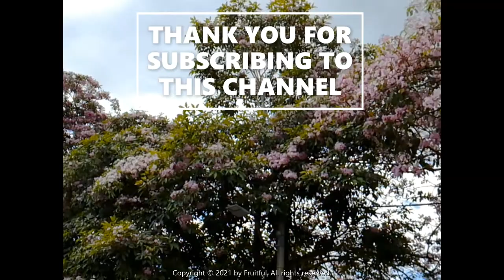'Cherry Blossoms'/'Sakura' of Malaysia! Tecoma (Tabebuia rosea) Trees Bloom! March 2021 | Calm music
Enjoy the view of fully bloomed Tecoma trees (Tabebuia rosea) in Kuala Lumpur, Malaysia.
This video shows the beautiful petals of the white and pink Tecoma flowers.
The full bloom of these Tecoma trees was captured by video on 26th March 2021.

Nikmati keindahan pokok Tecoma (Tabebuia rosea) yang mekar di Kuala Lumpur, Malaysia.
Video ini menunjukkan kelopak bunga Tecoma yang berwarna putih dan merah jambu.
Video pokok-pokok Tecoma yang mekar ini dirakam pada 26 Mac 2021.

Scientific name: Tabebuia rosea (Bertol.) DC.
Synonym: Tabebuia pentaphylla
Family: Bignoniaceae
Common name: Pink Tecoma, Pink Poui, Trumpet Tree, New World Trumpet, Rosy Trumpet Tree, 紫绣球, 粉花风铃木
Local nicknames for the species: Malaysia’s version of the 'Sakura', 'Cherry blossoms' of Malaysia, 'tissue paper tree'

Music composed and recorded by Fruitful.
Video produced by Fruitful.